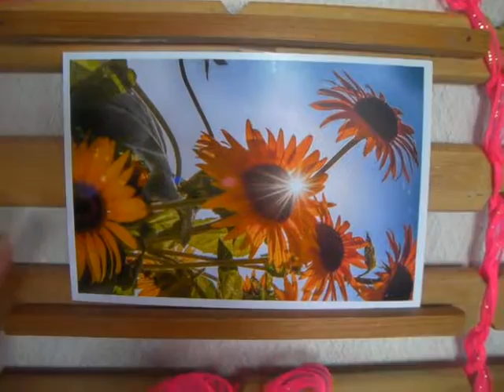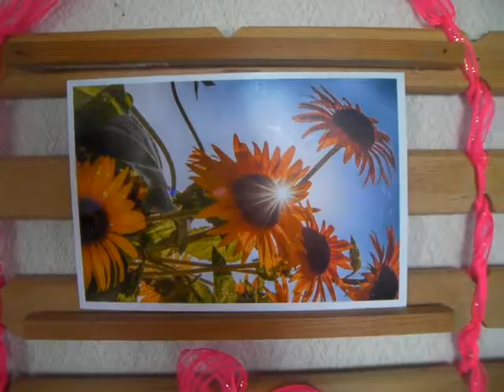簀の子を使ったハンドメイド、壁掛け色々楽しめます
手作り壁掛けの宣伝です。アレンジして楽しめます。
作り方は、「壁掛け、色々アレンジできます」をご覧下さい